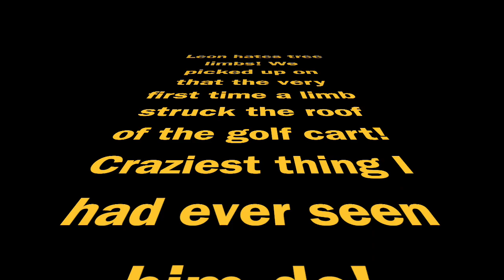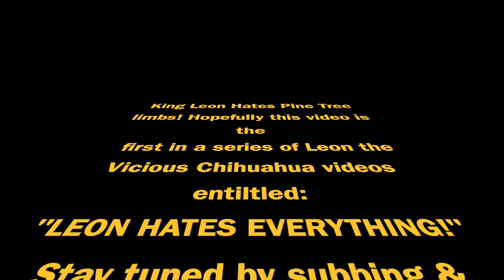LEON the Vicious CHIHUAHUA Hates Tree Limbs! 1st of series:"LEON HATES EVERYTHING!"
First of all a BIG "THANK YOU" to ALL Leons fans! Leon say you are the BESTOUS! lol
This is the first video in the line up of the DOG GONE DOGS channel, "Leon Hates Everything" video series!
There is NOTHING Leon won't attack so figured I will start a little series entitled:
"LEON HATES EVERYTHING!"
Can't promise but gonna try AGAIN to get a new one up every weekend or at least every other w/e!
Gonna be shooting for SATURDAYS 12pm cst!
  Thx4watchin!